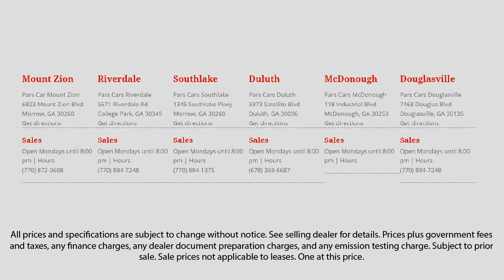2015 Chevrolet Tahoe LT Dunwoody Newnan East Point Douglasville Morrow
2015 Chevrolet Tahoe LT Stock Number: P38750 Vin:1GNSCBKC2FR148259.